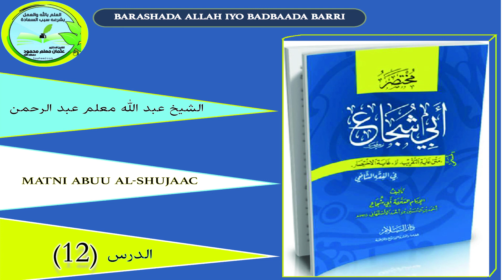Kitaabka Matni Abu Shujaac Darsigaa 12aad